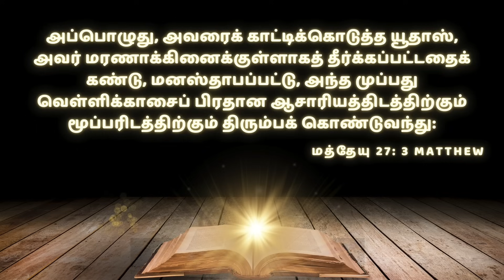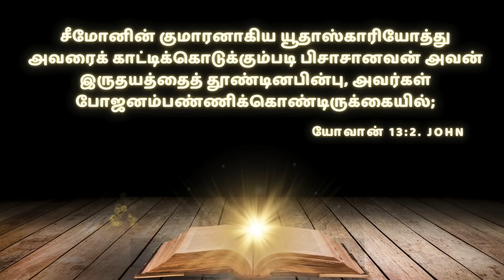Revival Worship - Series 8 | Anitha Elwis & Peter Elwis | யெகோவா தேவனுக்கு | ஆயிரம் ஆயிரம் நன்மைகள்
Praise & Worhip: Sis. Anitha Elwis
Message: A.V. Peter Elwis - Revival Media Ministry
Recorded @ Revival Media Studio
Keys: Antony Mesach